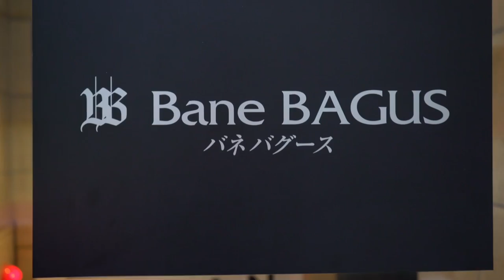Highlights from the Season XVII World Poker Tour Japan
Watch some of the highlights from the Season 17 WPT Japan on and off the felt.

Give us love on Instagram